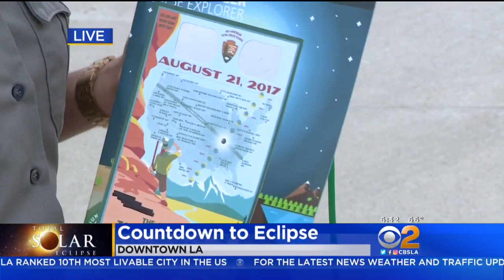Park Rangers To Observe Animal Reactions To Solar Eclipse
Scientists believe animals may react to the eclipse as if its dusk or dawn. Kara Finnstrom reports.